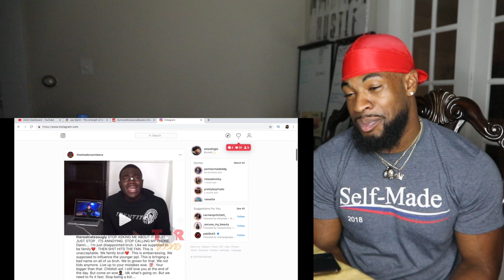SmoothGio got caught w/ DymondFlawless in KingCid ROOM **GONE WRONG**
This video is about smoothgio sm@sh*d DymondFlawless in KingCid Bed **GONE WRONG**

For Programs + testimony's + MERCH
 MatthiasMckinnon.com